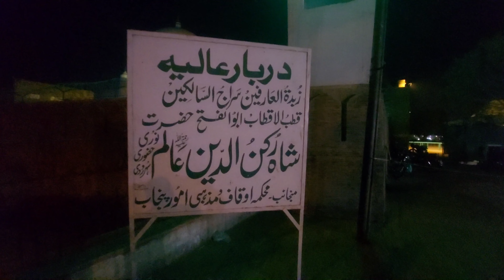Qila kuhna Qasim Bagh Multan ||Shah Rukn e Alam|| Punjab Pakistan